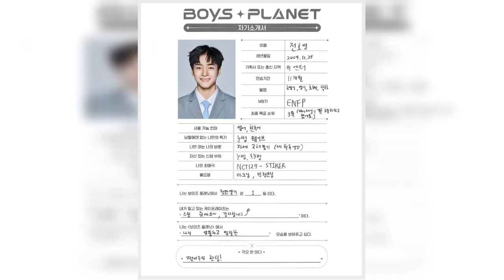This "Boys Planet 999" Trainee Was Once On A Highly Popular Netflix Show